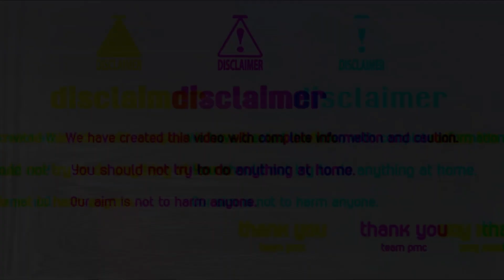Bijli Cracker Vs Chakri And Matchstick Chain Reaction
Hey friends,
ummeed hai aapko ye video pasand aayega | thanku so mach...